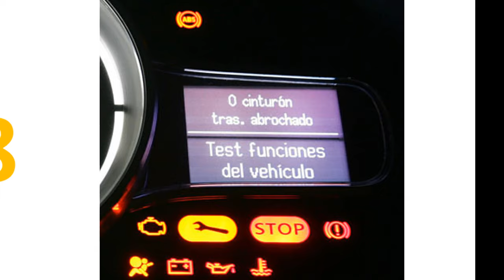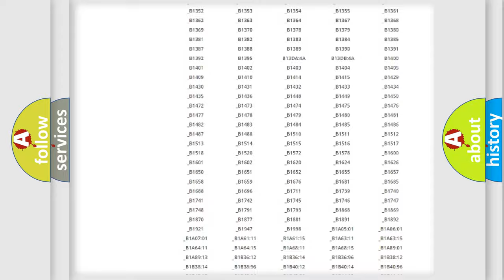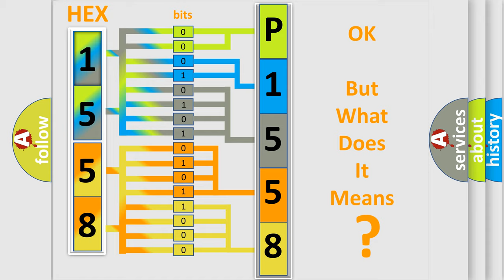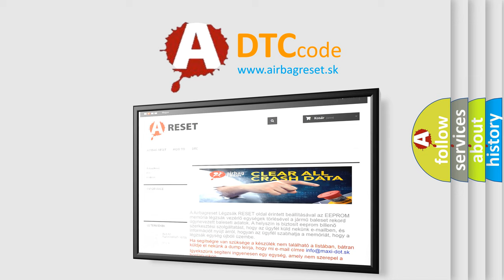DTC Volkswagen P1558 Short Explanation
Contents:
0:21 Basic DTC analysis according to OBD2 protocol standard.
1:48 Insight into programming
2:58 A diagnostically understandable description of the Diagnostic Trouble Code
3:05 Basic error definition

Make:
Volkswagen
Code:
P1558
Definition:
Vehicle Speed Signal
Description:
When the vehicle speed signal received from the ABS actuator and electric unit (control unit) remains abnormal for 2 seconds or more.
Cause:
 ABS actuator and electric unit (control unit) BCM